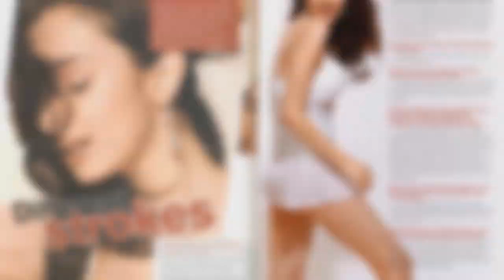Feryna Wazheir | Bollywood Actress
Hailing from Loharin, Kashmir, Feryna Wazheir is one of the most beautiful women in Bollywood. Born and raised in Scotland this apna lass has been into films from childhood.

She studied acting at the Royal Academy of Dramatic Arts (RADA). Nowadays, Feryna splits her time between Glasgow, Mumbai and London.

Her love of theatre and Bollywood was evident at a young age and led her to roles in amateur theatre.